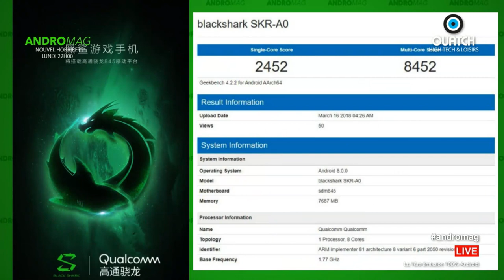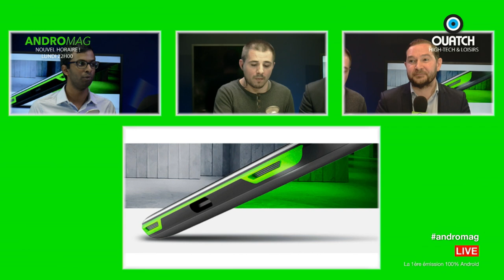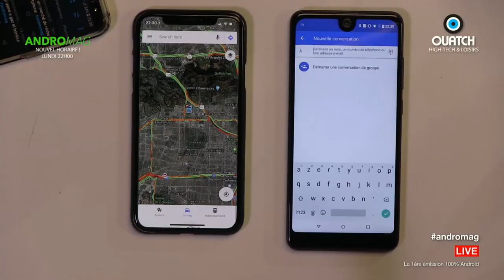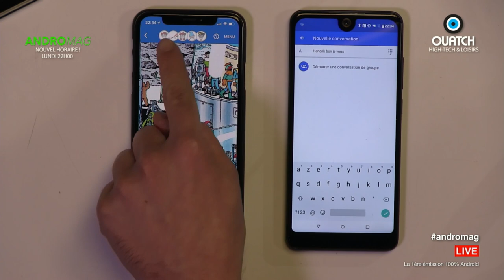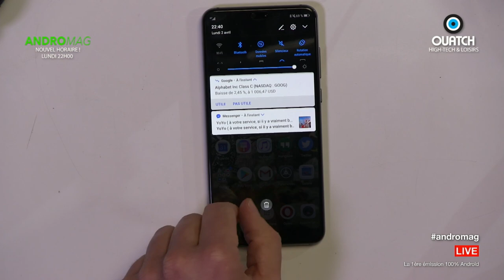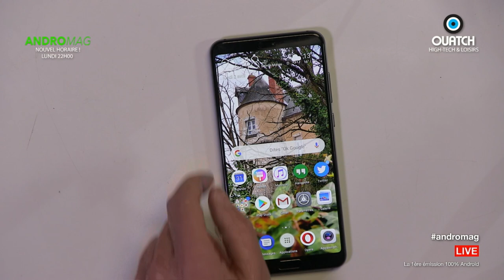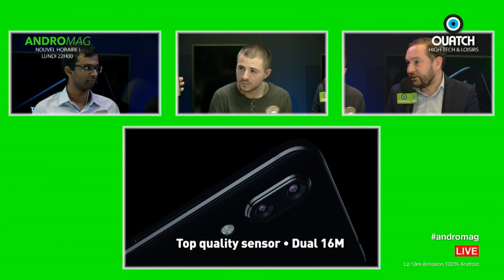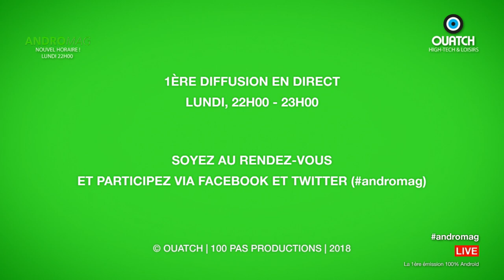ANDROMAG S05E14 : Huawei P20 et P20 Pro, et Wiko présente les View 2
Le monde d'Android ne cesse de tourner et cette quatorzième émission ne déroge pas à la règle. Facebook conserve des données comme les contacts, le journal d'appel ou le journal des SMS, Xiaomi prépare un smartphone en direction des joueurs, Google fête un peu partout le premier avril, Huawei annonce les Huawei P20 et P20 Pro, Wiko nous ramène sa nouvelle gamme les View 2.